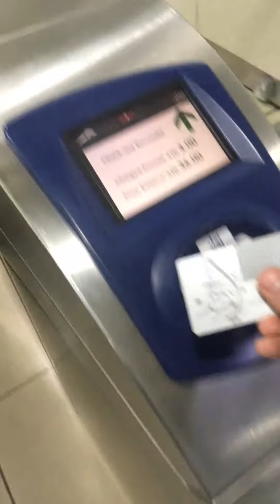shortstory "First Flight & go around dubai"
pertama berangkat Nov 2018 sampai sekarang